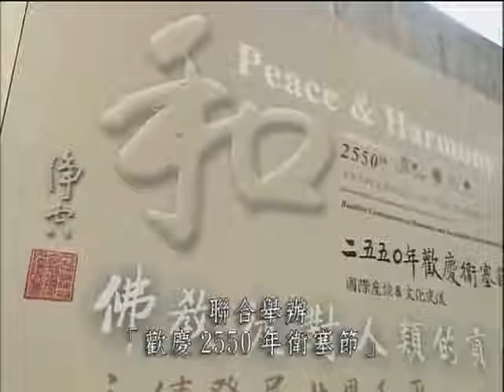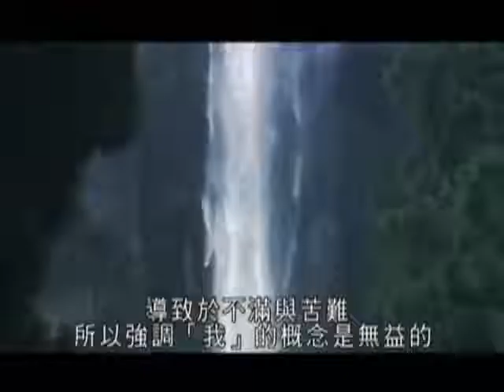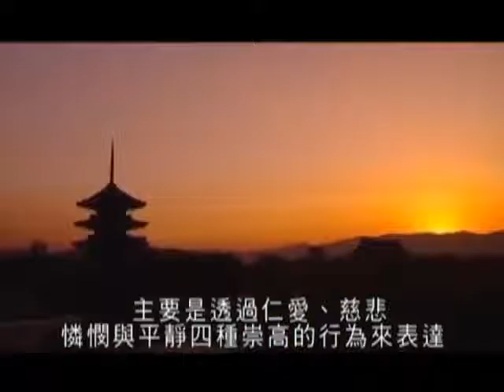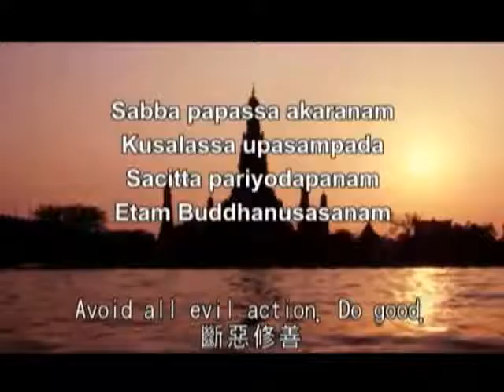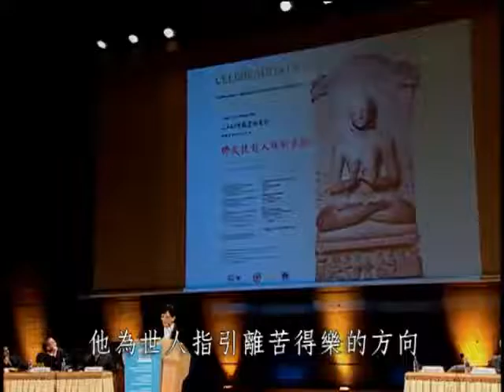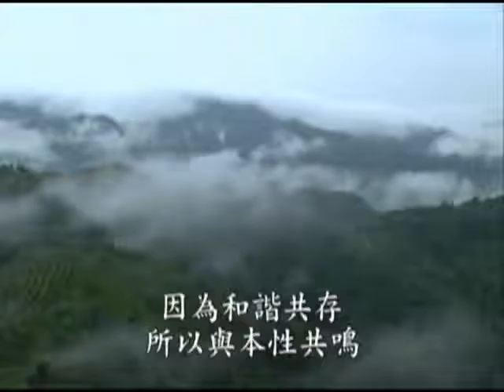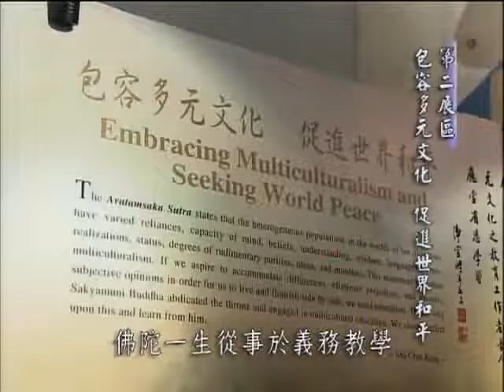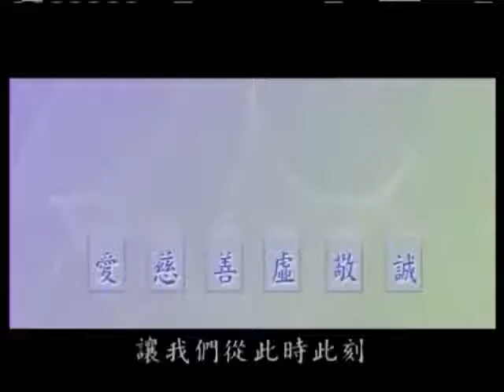淨空老法師:二五五0年歡慶衛塞節-佛教徒對人類的貢獻 永續發展世界和平 {佛法貢獻*無字稿快覩版}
—法師各地活動...二五五0年歡慶衛塞節~國際座談&文化交流
~日期：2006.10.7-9，（共一集）地點講於:法國巴黎聯合國教科文組織總部

影片字幕：(無文字稿,先覩為快版)法師各地活動.
"二五五0年歡慶衛塞節－佛教徒對人類的貢獻 永續發展世界和平（中文）"